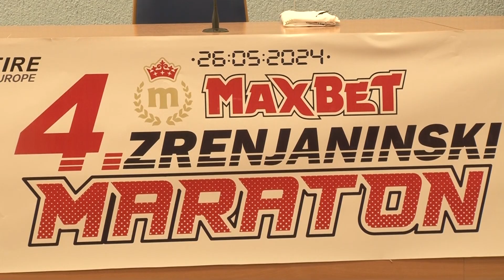4. PO REDU ZRENJANINSKI MARATON STARTUJE 26. MAJA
Četvrti po redu Zrenjaninski maraton biće održan u nedelju, 26. maja 2024. godine u organizaciji Sportskog udruženja Maraton Tim. Tim povodom danas je u Multimedijanoj sali Gradske kuće održana konferencija za medije na kojoj su govorili generalna sekretarka Sportskog saveza grada Zrenjanina, Vukosava Đapić Atanacković, član organizacionog odbora Vladimir Stanar, kao i Srđan Neškovski, iz udruženja "Maraton tim" Zrenjanin. Maraton Tim Zrenjanin organizuje akciju „Run like a hero", kao podršku deci oboleloj od raka i udruženju NURDOR. Od svake uplaćene startnine 100.00 dinara je namenjeno našim malim borcima i njihovim roditeljima. Pridruži se našoj akciji i Trči kao heroj!
Ulice sa spiska u periodu od 8 do 14 časova biće zatvorene za saobraćaj!
Staza Zrenjaninskog maratona je kružna, start trke je na Trgu Slobode ispred zgrade Skupštine Grada.
Trka Maraton se trči 7 krugova, Polumaraton 3 kruga, Trka zadovoljstva 1 krug.